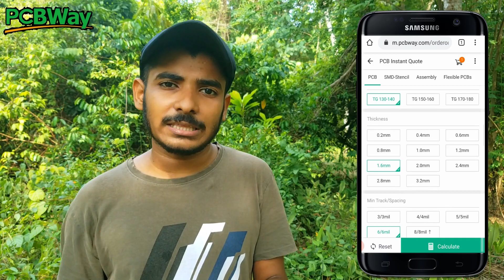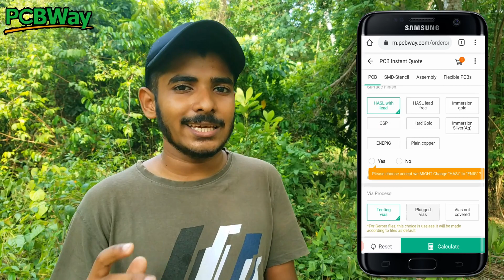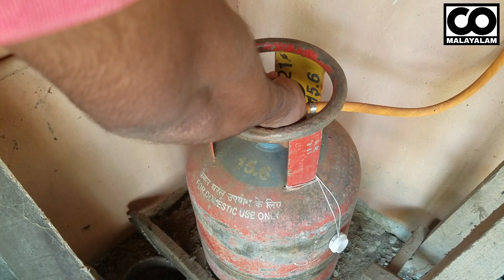How To Make Gas /Smoke Detector Alarm | ഇതുണ്ടെങ്കിൽ വലിയ അപകടം ഒഴിവാക്കാം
how make gas leakage sensor alarm
MQ2 sensor project
gas leakage alarm
creative one malayalam